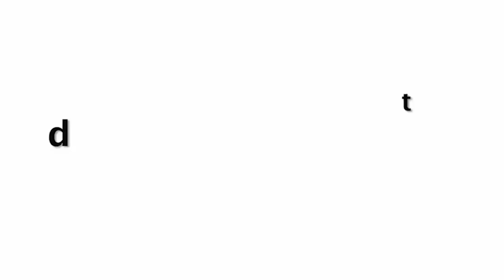Rashami Desai Looking Fabulus Infront Of Camera In Pink Dress Spotted At Future Studio Goregaon